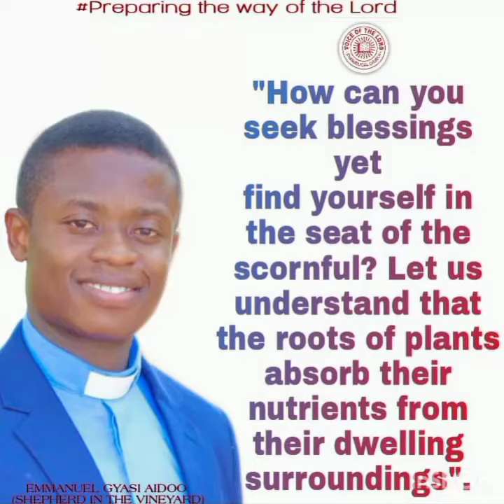The Game of existence and our purpose